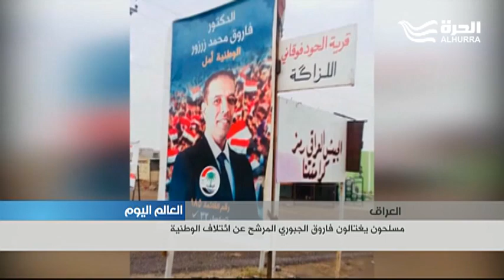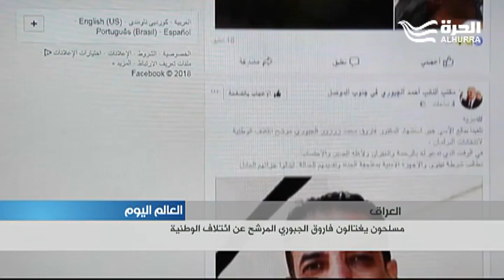في الموصل.. مجموعة مسلحة قتلت أحد المرشحين للانتخابات النيابية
اغتيال فاروق الجبوري المرشح عن ائتلاف الوطنية بزعامة أياد علاوي